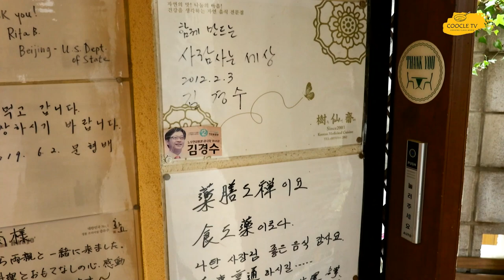[2022 한식할인주간] 엄선한 재료로 만드는 맛과 건강. 말이필요 없는 부산 부산진구 나탄약선요리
나탄약선요리는 한식 코스요리로 부산뿐 아니라 이미 많이 알려진 유명한 곳입니다.
정재계 인사는 물론 연예계, 스포츠, 문학 등 거의 모든분야에서 유명하신 분들이 많이 찾으셨죠. 물론 해외에서 오신 분들도 많습니다.
엄선된 재료만으로 만드는 건강한 밥상입니다.
할인품목은 황제해물계란찜, 버섯불고기전골, 안동찜닭, 생선탕수 입니다.

한식할인주간'은 8월 25일부터 9월 7일까지 2주동안 진행되는 행사입니다.
전국 180여 개 한식당이 참여하고, 행사기간동안 참가식당에서 정한 메뉴의 30%를 할인하여 판매합니다.

이 행사는 코로나 19로 어려움을 겪고 있는 전국 한식당 대상 국산 식재료 구매 비용을 지원하고, 외식경기 활성화 방안으로 대표 한식메뉴 30%를 할인하여 국산 식재료 판매 확대까지 이어지게 하는 한식소비촉진행사로 한식진흥원과 농림축산식품부에서 주관하는 행사입니다.

참가하는 업체는 모두 농림축산식품부에서 지정한 안심식당이라 믿을 수 있습니다.

쿠클티비에서는 2022년 한식할인주간을 맞이하여 참여업체 중에서 프랜차이즈를 제외하고 나머지 업체 중 취재를 통해 섭외된 식당을 소개하고 있습니다.
한식을 홍보하는 좋은 취지에 동의하여 어떤 비용도 받지않고 제작하고 있습니다.

프랜차이즈 업체를 제외한 이유는 프랜차이즈는 나름 본사를 통한 홍보의 기회가 있겠지만 개인 소상공인은 그 기회가 제한적이라 생각했고, 그 중에서도 검색과 여러경로의 취재를 통해 소개해도 좋겠다 생각되는 업체를 선정해서 섭외를 진행하였습니다.